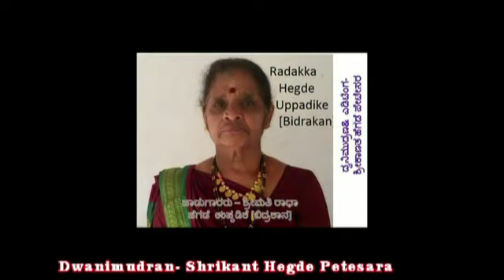ಹಾಡು(ಮದುವೆ-ಕೇರಿ ಕರೆದದ್ದು) ಶ್ರೀಮತಿ ರಾಧಕ್ಕ ಉಪ್ಪಡಕೆ - ಎಳಿರೆಳಿರಿ ಬೇಗ